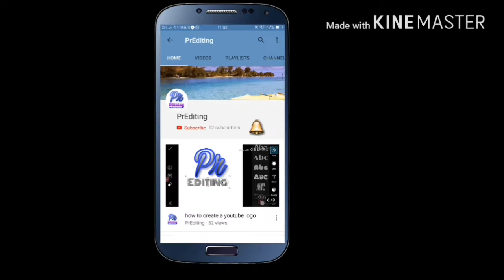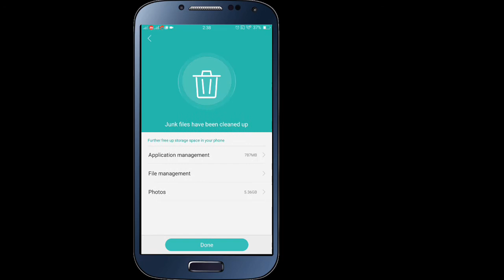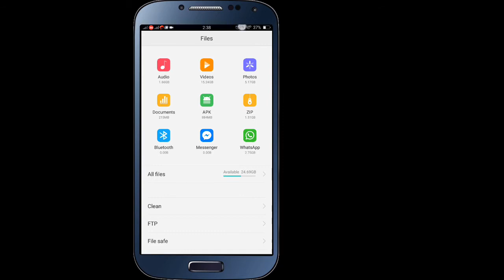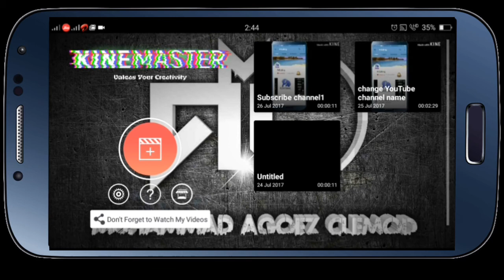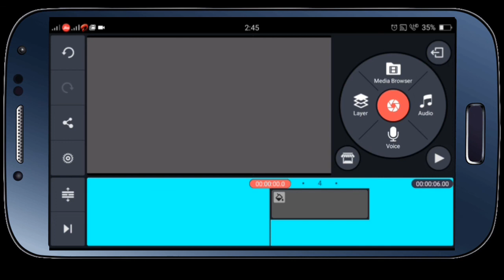How To Add Video layer in kinemaster Without Root 100% by PrEditing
hi.. friend..me 100% ketahu agar aap mera pura video dekhke kinemaster download karoge to video layer ka optione 100% aayega ..

friend agar ye link se video layer ka option na aaye to aapke phone ka model number comment me  likhdena. taki me us model ka phone me try karke aapko new link send karsaku..

Pr Editing,
Prediting,